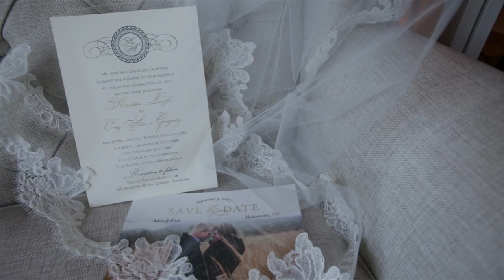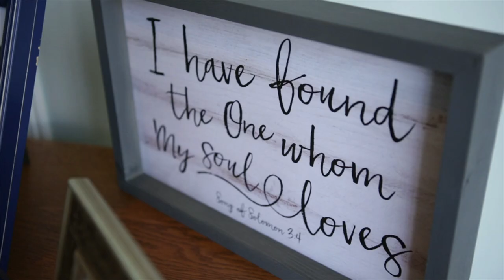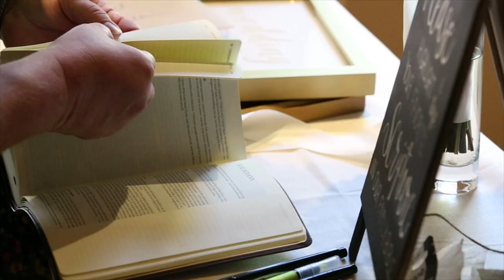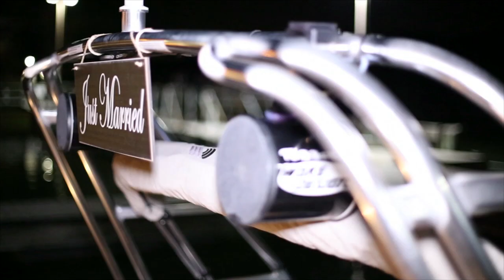Tellico Yacht Club | Sweet Love Story | Tennessee Wedding Video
Gorgeous lake front wedding venue in East Tennessee, Tellico Yacht Club. This southern dream wedding boasts a sweet love story that will make you cry. Good things come to those who wait.

Music: "Your Love Awakens Me,"  by Phil Wickham, "How Far We've Come," by Willis, "Your Glory," by All Sons & Daughters, and "My Love," by Caleb Etheridge all licensed through Songfreedom.com.

Vendors:
Videography: Sweet Tea Productions: Tammy and Arien
Ceremony: First Baptist Church Madisonville
Reception Venue: Tellico Village Yacht Club
Florist: Lisa Foster Floral Design
DJ/Event Lighting: Ogle Entertainment (Jim Ogle)
Photographer: Finch Photo
Hair: The Beauty Shop, Missy Roberts
Makeup: Nikki Edgemon with Mary Kay
Dresses: White Lace and Promises
Suits: JOS. A. Bank
Cakes: Donna Necessary
Wedding Coordinator: Amy Moore
Reception Coordinator: Faye Green